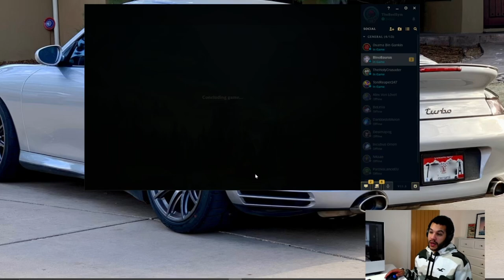First time playing LUCIAN! Noob plays League of Legends!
Intro 0:00
Game Start 0:48

Daniel Gebauer
Josh Muego
Kilux
Pedro Martinez
Raider Muego
Rellybelly
Snaideri